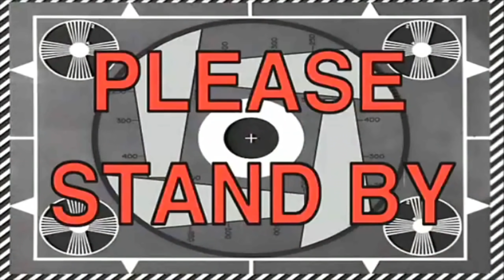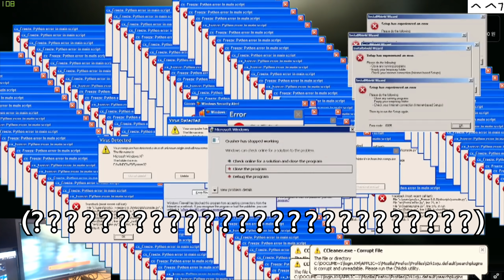80만원 짜리 모니터로 바꾸니까 보이기 시작했습니다.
※게임제목         : 타르코프
※편집자             : 현씨
※컴퓨터사양     :

  PC-1

  CPU        : i7 8700K 5.0Ghz
  MOTHERBOARD    : ASUS MAXIMUS X HERO Z370
  MEMORY        : 16GB 3200오버(GSKILL)
  GPU(VGA)    : GTX 1080Ti

  PC-2

  CPU        : i9 7980XE(x40.0)
  MOTHERBOARD     : ASUS RAMPAGE VI APEX X299
  MEMORY        : 16GB 논오버 클레브
  GPU(VGA)    : GTX 1060 6GB